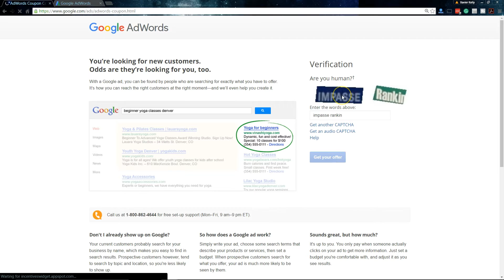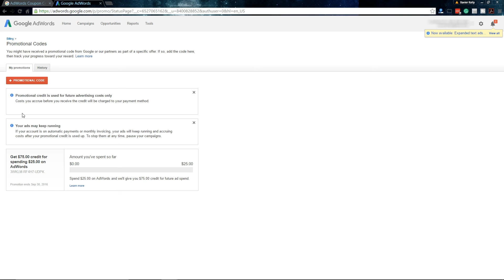How to Get A Free $75 AdWords Credit - Google Ads Credit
Learn how to get A Free $75 AdWords Credit in 3 easy steps. That you can use on any AdWords account. This is the easiest easy to get AdWords credits and vouchers for Google Ads.

- Buy crypto here and earn up to 8% on your coin

And if you have any questions please comment and like below.

About the YouTube channel:
This channel is to help digital entrepreneurs, software, game or hardware developers and those who want to create products to market and sell their product. We will also give reviews on tech and other products we think will help you achieve your goals of selling more online products.

About Me:
An Entrepreneur, Online Marketer, and a software developer. I love digital marketing, software, and startups. My main focus is helping you create great selling products.